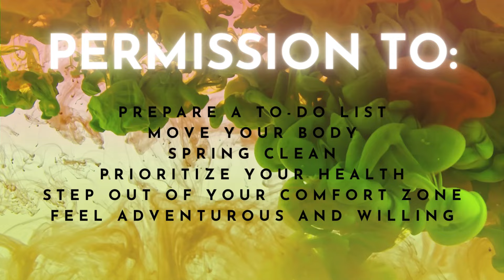Aries ☀️ Virgo 🌙: Harness your power 🎇 | Debra Silverman Astrology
Find out more about how this Aries Sun ☀️ Virgo Moon 🌙  may be affecting you and discover how to make the most of this get sh!t done energy 💪 with Debra Silverman Astrology.

Ever wonder if you're with the right partner? Astrology gives you clues. Determine compatibility through your sun, moon, and rising signs! ☀️🌙🌅

Debra Silverman is part Astrologer, part psychologist, part comedian, and ALL REAL. Over the past 45+ years of private practice, Debra has helped thousands of individuals achieve emotional health and wisdom based on their unique personalities and the four elements: water, air, earth, and fire. Debra's mothering approach to understanding people has earned her international fame and admiration.